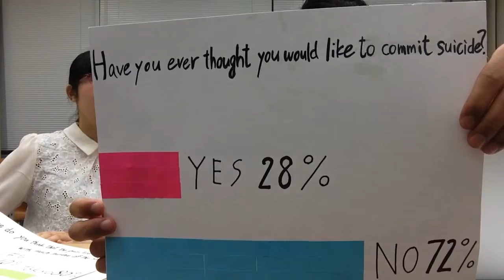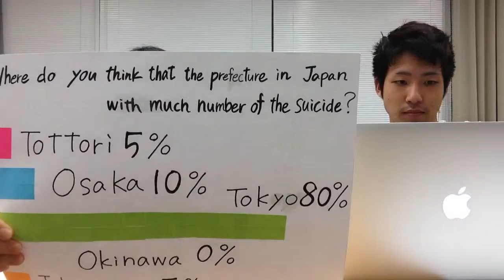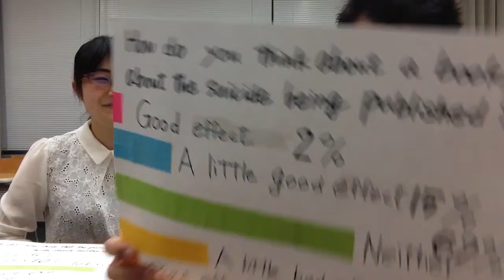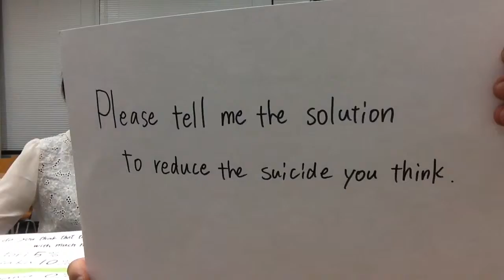Examination about Suicide.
Seijo University, Tokyo Japan, Social issues,student research,survay(suicide)

Minato Wakui
Mayu Kobayashi
Mayu Yamashita